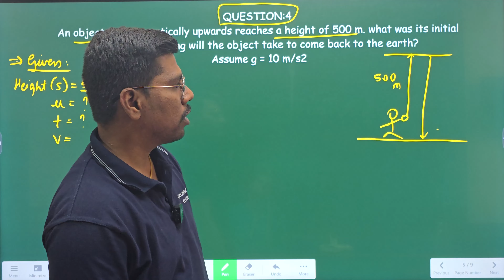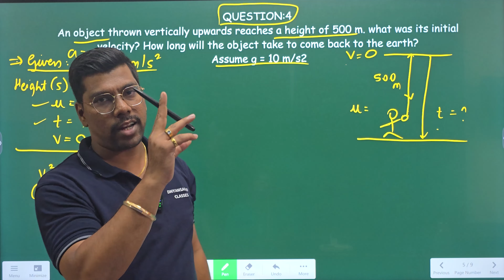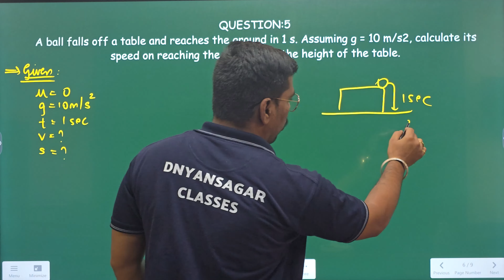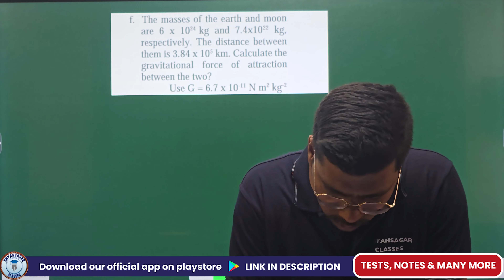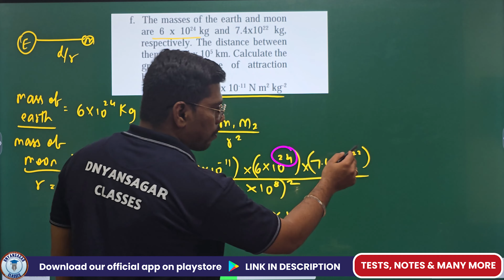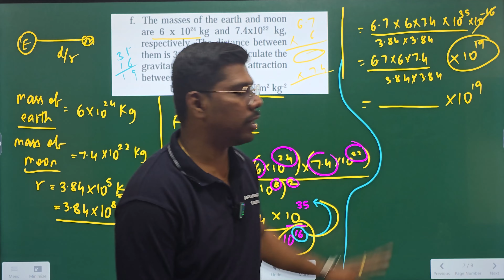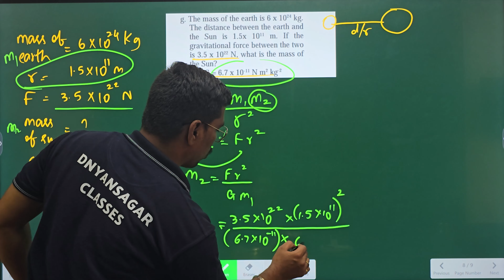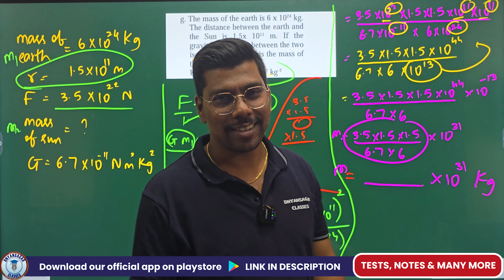Gravitation with Numericals Physics | Class 10 Science SSC Board with Abhishek Sir | Lecture 2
Now study is more easy & interesting! We are dedicated to students of classes 7th, 8th, 9th, 10th , 11th & 12th. We will teach students in the easiest and interesting way to learn subjects.
Thanks ❤️